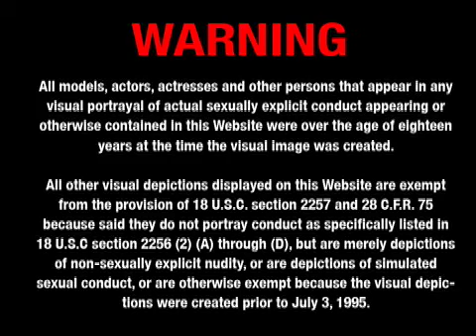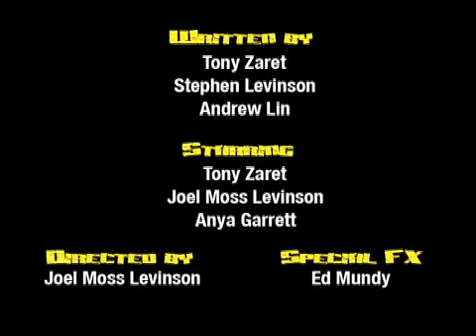Bone Boys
We found Maria in New York City